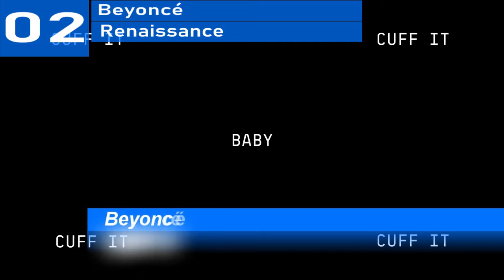Billboard Top 10 Canadian Album Charts | October 22, 2022 | ChartExpress